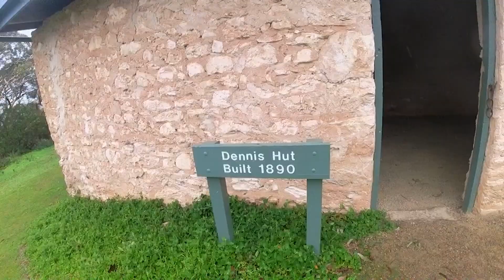Episode 4 - The Heysen Trail - Will he fall in? Raging river crossing (Balquhidder to Waitpinga)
Welcome to my brand new channel! Today I am taking on the Heysen Trail’s fourth section where I will be hiking from Balquhidder Campground to Waitpinga Campground. I will be documenting my solo vanlife travels, hiking adventures, scuba diving and so much more on this channel.

00:08 - intro - Welcome to Adventures with Mitsy!
00:27 - way to start the day (rainbows)
00:34 - Insta 360 one RS introduction (new technology)
00:56 - Cooking show
01:32 - New purchases (headtorch and small torch)
01:50 - On the trail
02:13 - Total distance so far
03:25 - Balquhidder Campground (start of the trail)
04:15 - Balquhidder Campground (drone footage)
05:11- Past the green rolling hills
05:43 - Green rolling hills (drone footage)
06:07 - Baa Baa
06:14 - Big waves
06:25 - Excessive wind noise at the top of the hill
06:43 - Farewell Kangaroo Island
07:34 - Parsons Beach (chit chat)
07:36 - Parsons Beach (drone footage)
08:00 - Bzz Bzz
08:44 - Waitpinga Beach
08:45 - Goodforfishin’
09:03 - Waitpinga Campground (lunch)
09:24 - Dennis Hut 1980 (fictional historical account)
10:07 - Back on the trail
10:27 - Rain on Waitpinga beach (Aaron gets wet)
10:42 - Parsons beach (after the rain)
11:19 - River of death (clickbait)
11:44 - Creek crossing (drone footage)
12:11 - Gorgeous valley (chit chat)
12:22 - Walk through the pines (birds)
13:10 - Back in Mitsy (thanks for watching)
13:44 - Special thanks
13:54 - Stay kind and keep moving forward (outro)

Music Credits

The Beat of Nature - Olexy
Dreams in nature

Intro Future Chill Logo - Magiksolo

Misty Memories - Gone - jplenio

Musictown - tense-intrigue

Acoustic - Olexy

Fear